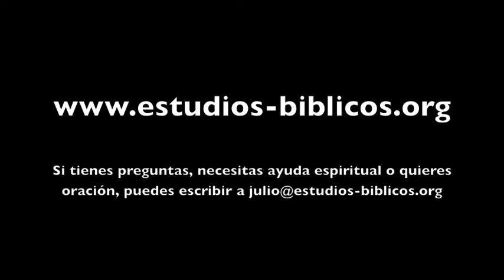¿Pasara el creyente por la tribulación?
Muchos creyentes viven en angustia pensando si pasarán por los terribles eventos de la gran tribulación y los siete años de Ira de Dios sobre el gobierno del Anticristo. Aquí hay evidencias bíblicas de que la Iglesia no sufrirá la Ira de Dios.